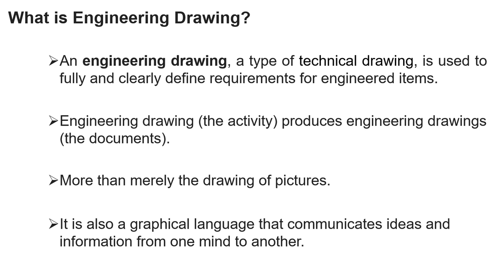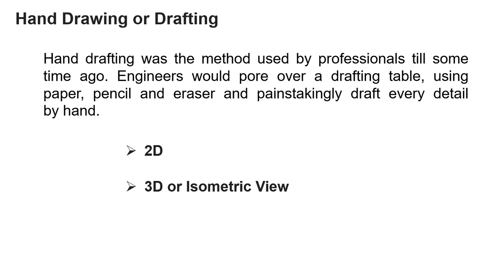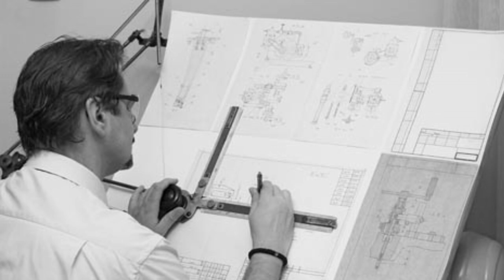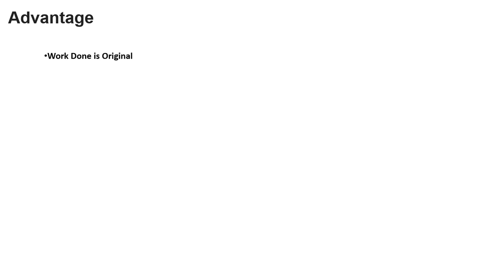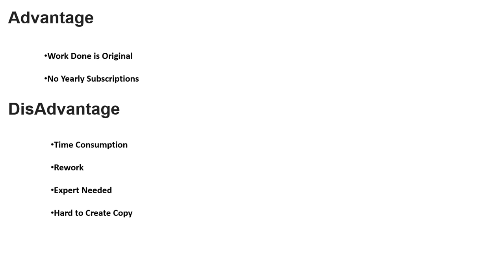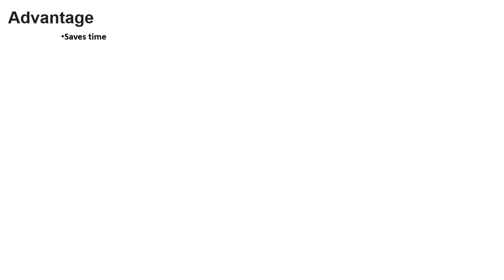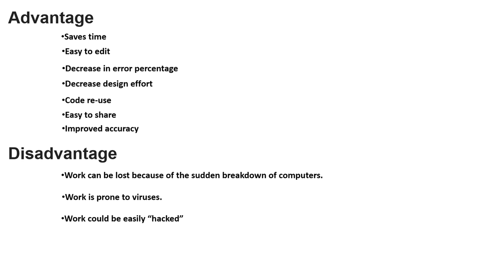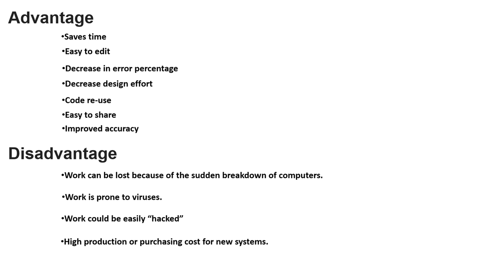INTRODUCTION OF MECHANICAL ENGINEERING DRAWING | TAMIL | PART-2